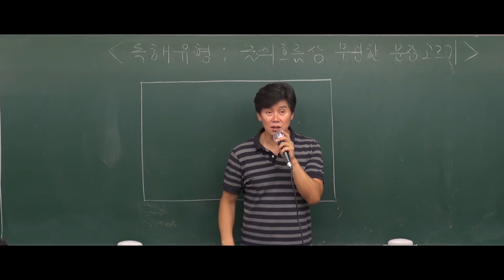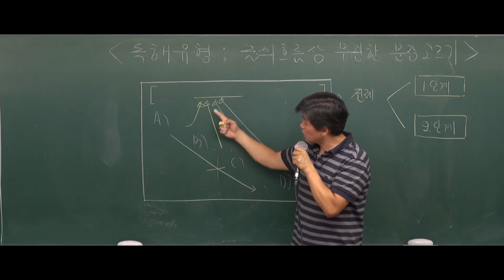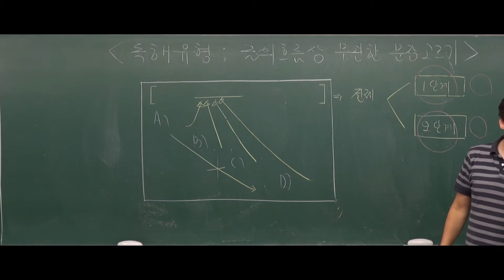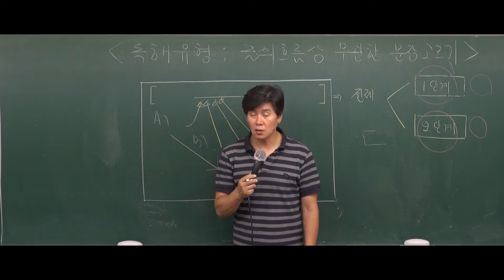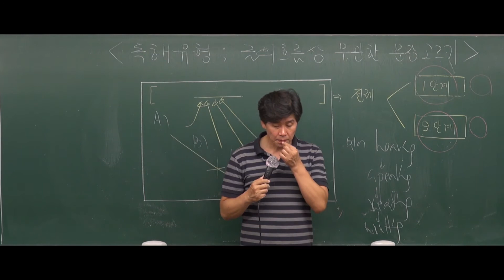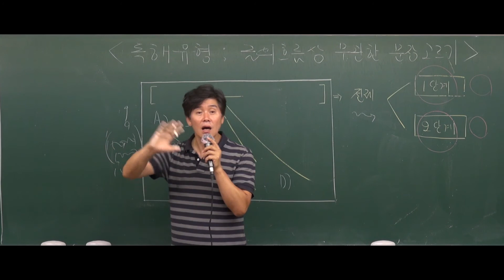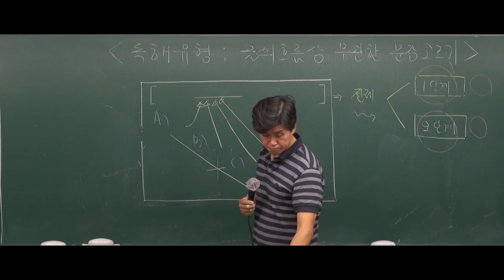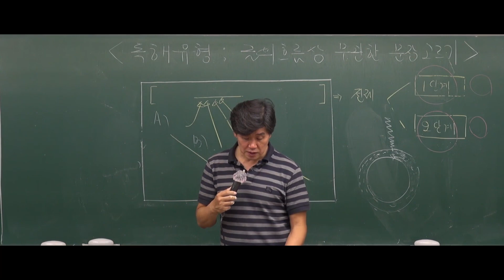[강공방] 2018년도 7,9급 공무원 영어(독해) - 3강 독해유형: 글의 흐름상 무관한 문장장고르기1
자주 방문하시어 저희의 뜻과 함께 합격으로 빛나주시기를 진심으로 기원합니다.